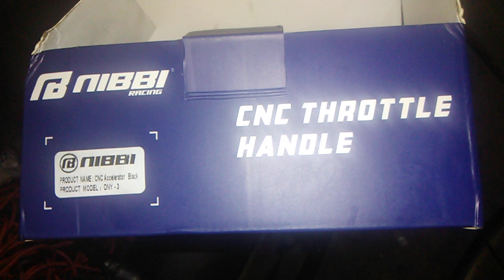"New Parts For the Super avenger Menace 85!"